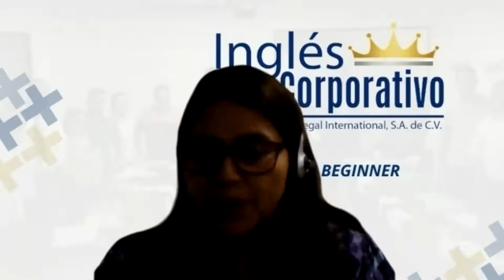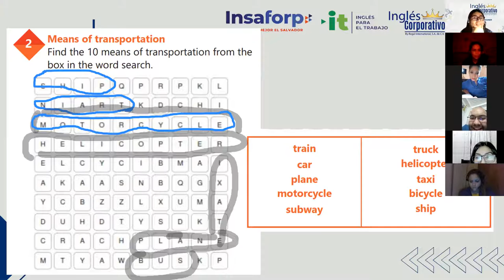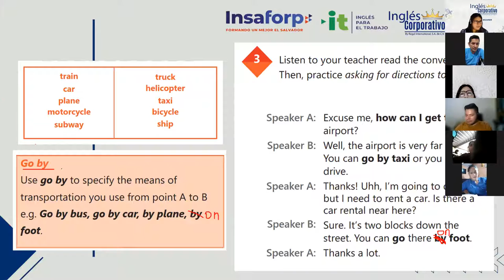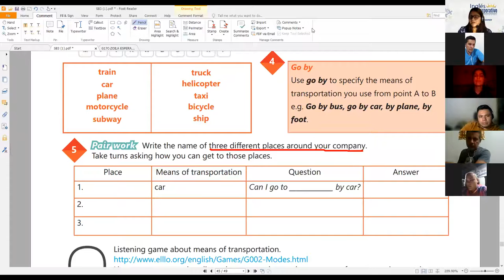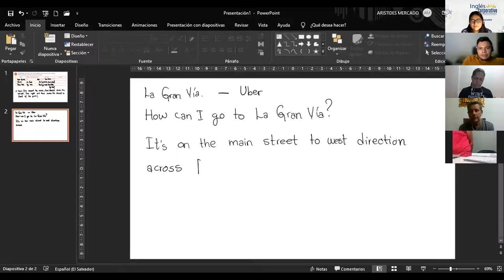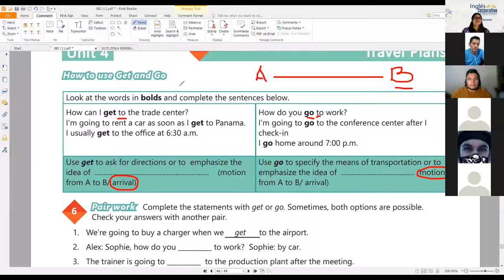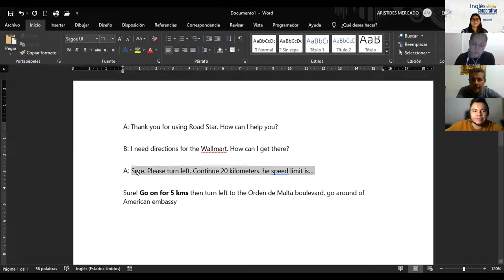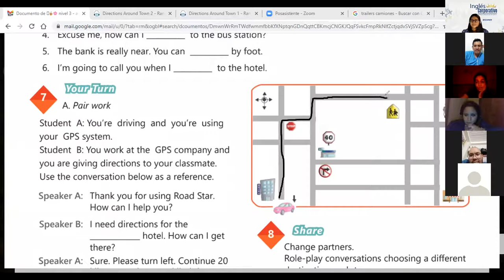Ingles Corporativo-Videoconferencia #19 HOW TO USE GET AND GO